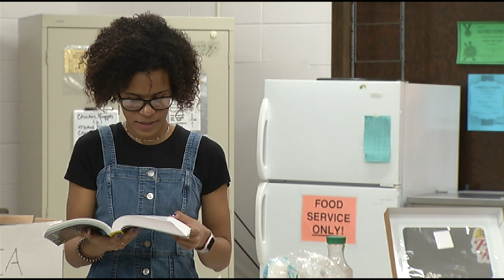HUDDLE UP --- BEN BREDEMEIER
ILLOWA FCA - Galesburg, IL --  Ben Bredemeier is enjoying his third year as Huddle Coach for the FCA huddle at Galesburg High School. Strong student leadership makes his role even more enriching as he  sees young student-athletes do the heavy lifting as they serve other students.